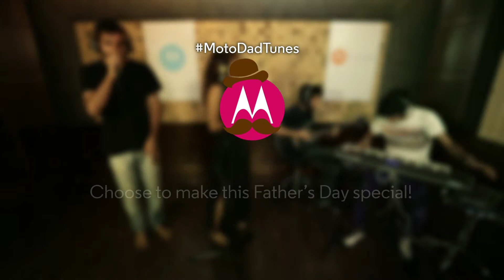Moto Father's Day Song 2